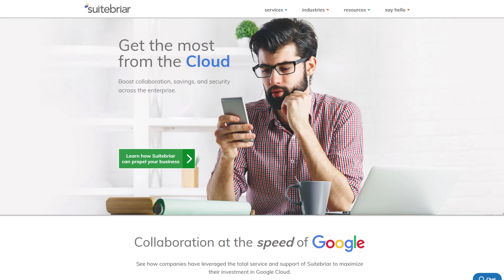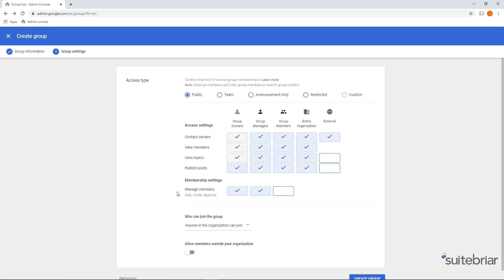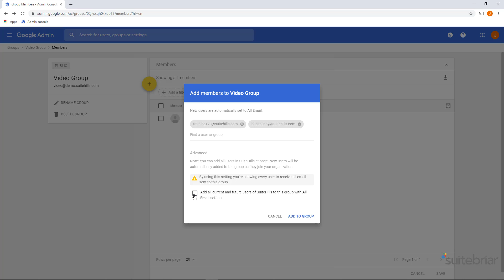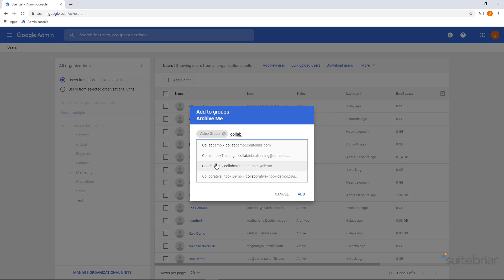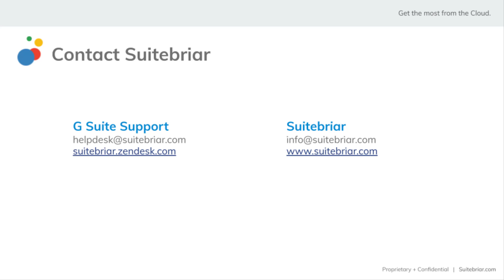Suitebriar Support: Creating Groups and Adding Members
In this video, a Google Workspace Support expert shows you how you can create groups and add members within the Workspace. Google Workspace (formerly G Suite) includes all of the productivity apps you know and love—Gmail, Calendar, Drive, Docs, Sheets, Slides, Meet, and more.